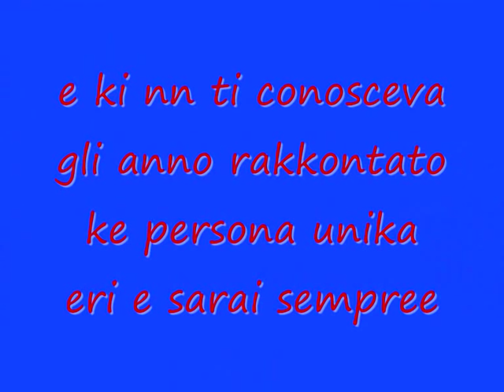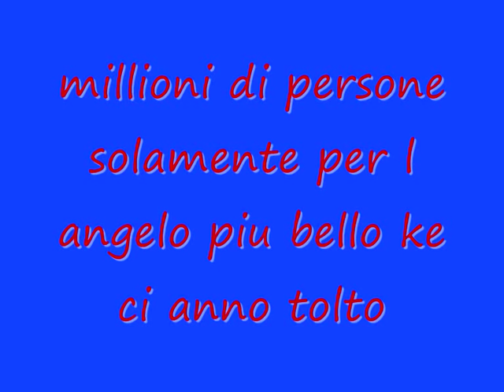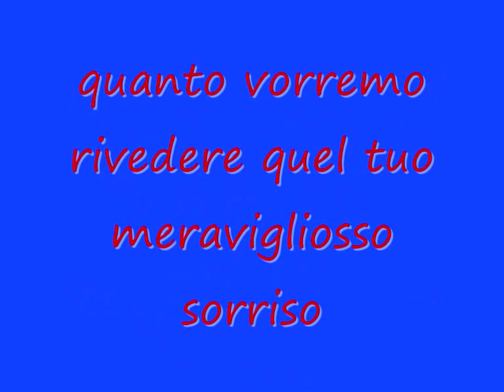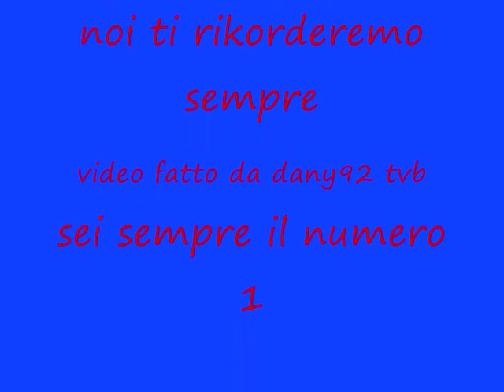giuseppe farina il numero 1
x l angelo speciale dello zen in sua memoria xk tu rimmarai x sempre il numero 1 ti vogliamo bene tu x sempre nei nostri cuori peppe